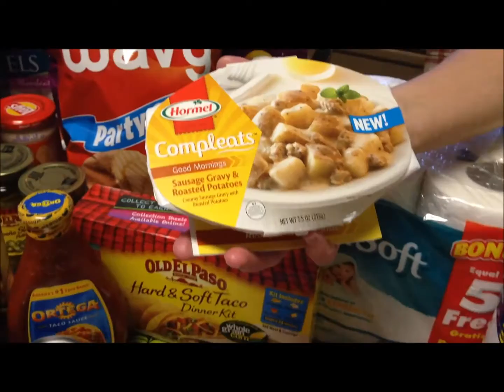Walmart & Kroger Haul 10-1-13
Payday has come and gone again and that means we did our shopping at Kroger & Walmart. Here are the links to the videos I mentioned: